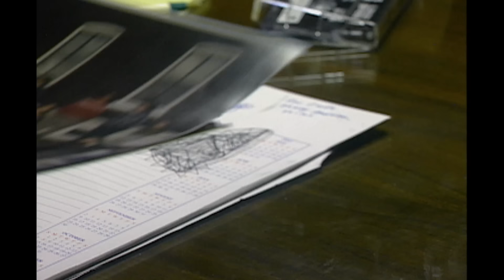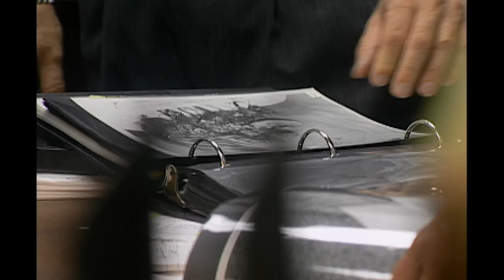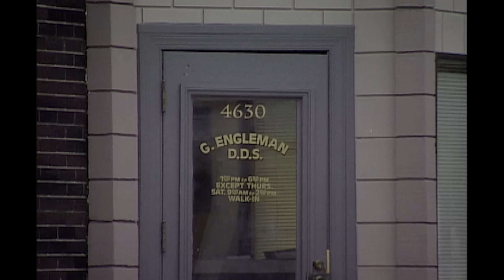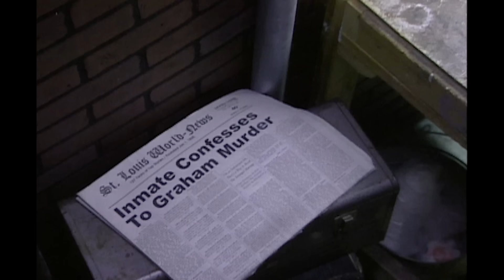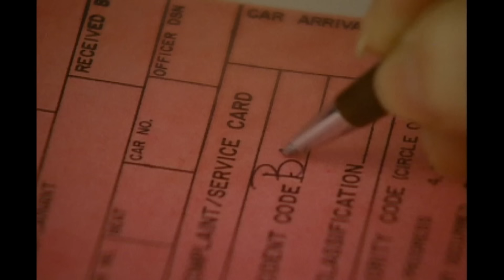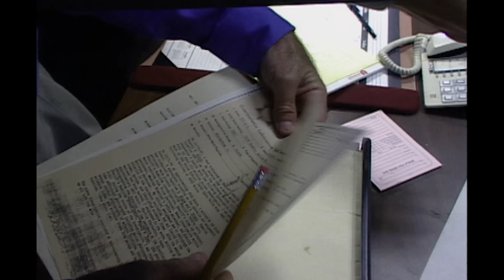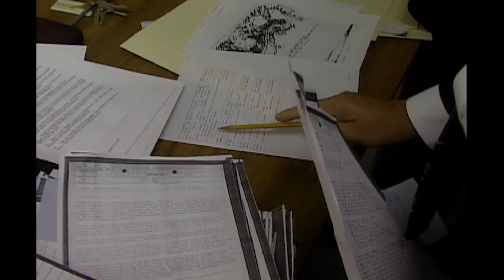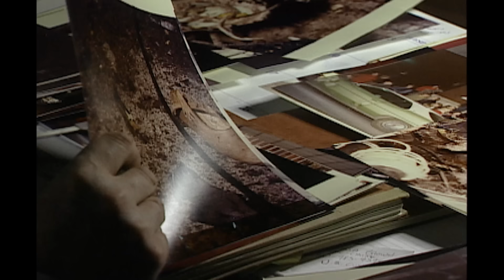Serial Killer Dentist: Glennon Engleman's Shocking Story | FBI Files Movie of the Week | Real Crime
The murder of Allan and Velma Graham in 1977 baffles the authorities.
The killer is revealed to be a dentist named Glennon Engleman, who leads a double life as a professional and a cold-blooded murderer.
Engleman is linked to multiple murders, including that of Russell Graham, whom he killed for financial gain.
The investigation uncovers Engleman's dark past and manipulative tendencies.

From "FBI Files Movie of the Week"